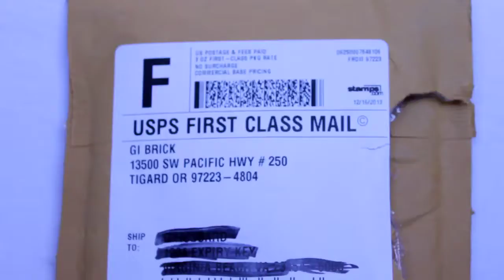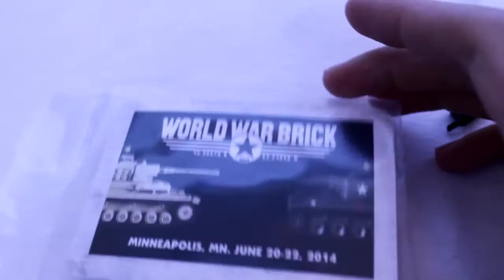GI Brick Order Review (With Protos)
This is my christmas order for 2013, I ordered during the holiday sale period so I got some mind blowing awesome freebies!  I was lucky enough to receive one
Check my flicker for some more pics...